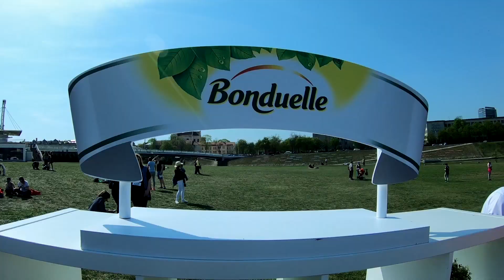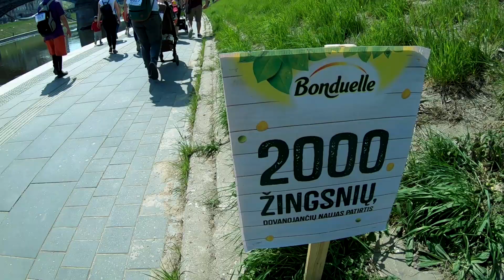Mass Walmark walking competition in Vilnius'19!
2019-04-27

100% GoPro Hero 6.